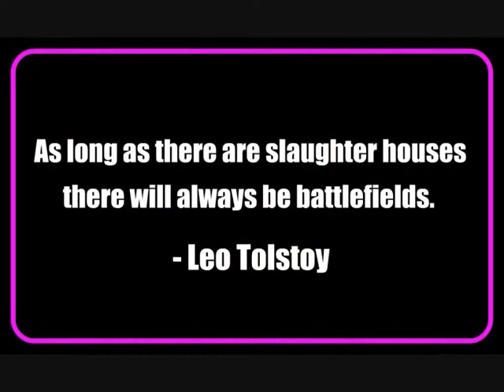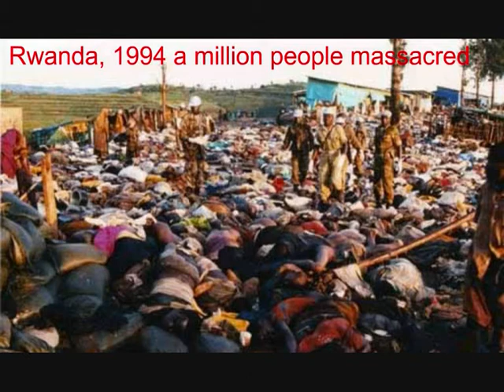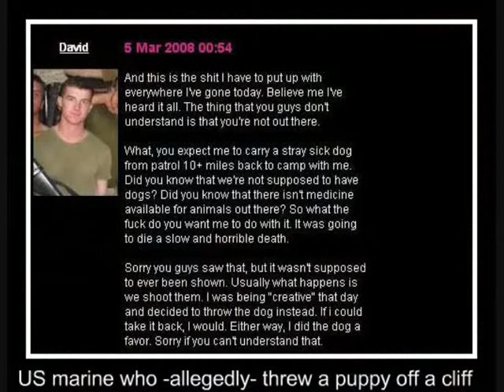Battlefields and Slaughterhouses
Song: Josh Rouse, Straight to Hell

People call us extremist, but this is why we fight for animal liberation. How can anyone look at this and think it is normal...

Go Vegan